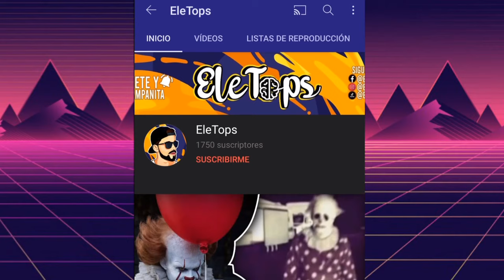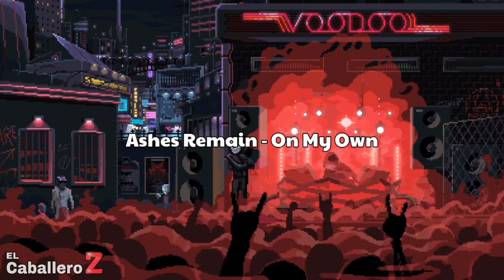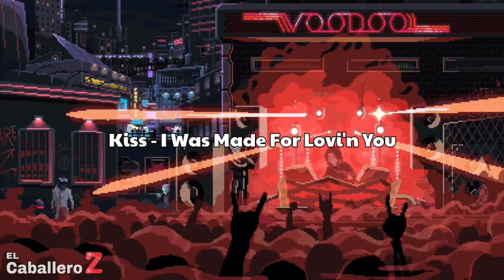100 Mejores Canciones De ROCK De La Historia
Buenaas Caballeros y Damas Z, espero que les guste a todos los amantes de este género el top, recuerda que si te sabes el nombre de alguna canción que falte en el top puedes comentarla para que salga en un próximo vídeo.

Si quieres una mención de tu canal en un próximo vídeo del canal contactame a la cuenta de negocios del canal:

1- Green Day - Boulevard Of Broken Dreams
2- Evanescence - Bring Me To Life
3- Linkin Park - Numb
4- Audioslave - Like A Stone
5- Iron Maiden - The Trooper
6- The Police - Every Breath You Take
7- System Of A Down - Chop Suey
8- Guns N' Roses - Sweet Child O' Mine
9- AC/DC - Back In Black
10- Nirvana - Smells Like Teen Spirit
11- Starset - My Demons
12- Red Hot Chili Peppers - Californication
13- Gorillaz - Clint Eastwood
14- The White Stripes - Seven Nation Army
15- Fall Out Boy - Centuries
16- Coldplay - The Scientist
17- The Cranberries - Zombie
18- Skillet - Monster
19- Rammstein - Du Hast
20- Simple Plan - Perfect
21- Avenged Sevenfold - Hail To The King
22- Bon Jovi - It's My Life
23- Smash Mouth - All Star
24- Artic Monkeys - Do I Wanna Know
25- Slipknot - Psychosocial
26- Blink-182 - I Miss You
27- Radiohead - Creep
28- The Beatles - Don't Let Me Down
29- Toto - Hold The Line
30- Imagine Dragons - Believer
31- Metallica - Nothing Else Matters
32- 3 Doors Down - Here Without You
33- Black Veil Brindes - Knives And Pens
34- Black Sabbath - Paranoid
35- Papa Roach - Last Resort
36- John Lennon - Imagine
37- Aerosmith - Crazy
38- Panic! At The Disco - High Hopes
39- Kings Of Leon - Sex On Fire
40- Three Days Grace - I Hate Everything About You
41- Pink Floyd - Another Brick In The Wall
42- The Verve - Bitter Sweet Symphony
43- Ashes Remain - On My Own
44- Train - Hey, Soul Sister
45- Linkin Park - In The End
46- The Rolling Stones - Paint It, Black
47- Foo Fighters - The Pretender
48- The Strokes - You Only Live Once
49- Hoobastank - The Reason
50- Bon Jovi - Livin' On A Prayer
51- Korn - Freak On A Leash
52- Thirty Seconds To Mars - The Kill
53- Alice Cooper - Poison
54- System Of A Down - Toxicity
55- T.A.T.U - All The Things She Said
56- 4 Non Blondes - What's Up
57- Five Finger Death Punch - Wrong Side Of Heaven
58- Bon Jovi - Always
59- The Offspring - The Kids Aren't Alright
60- Imagine Dragons - Natural
61- Pantera - Walk
62- Disturbed - The Sound Of Silence
63- The Killers - Mr. Brightside
64- Kiss - I Was Made For Lovi'n You
65- Queen - Bohemian Rhapsody
66- AC/DC - Thunderstruck
67- Paramode - Decode
68- Marilyn Manson - The Beautiful People
69- Coldplay - Hymn For The Weekend
70- Europe - The Final Countdown
71- Seether - Broken
72- James Blunt - You're Beautiful
73- Pearl Jam - Jeremy
74- Eagles - Hotel California
75- My Chemical Romance - Welcome To The Black Parade
76- Extreme - More Than Words
77- Survivor - Eye Of The Tiger
78- Blur - Song 2
79- Journey - Don't Stop Believin'
80- Ram Jam - Black Betty
81- Guns N' Roses - November Rain
82- Depeche Mode - Enjoy The Silence
83- Evanescence - My Immortal
84- Metallica - Enter Sandman
85- Skillet - Feel Invincible
86- Gorillaz - Feel Good Inc.
87- Avenged Sevenfold - So For Away
88- R.E.M - Losing My Religion
89- Green Day - Basket Case
90- No Doubt - Don't Speak
91- Scorpions - Wind Of Change
92- Soundgarden - Black Hole Sun
93- The Calling - Wherever You Will Go
94- Drowning Pool - Bodies
95- Deep Purple - Child In Time
96- Red Hot Chili Peppers - Otherside
97- Nirvana - Come As You Are
98- Led Zeppelin - Whole Lotta Love
99- Nickelback - How You Remind Me
100- Van Halen - Jump